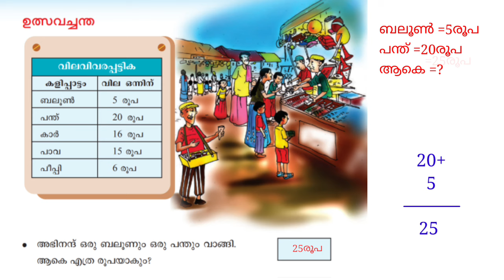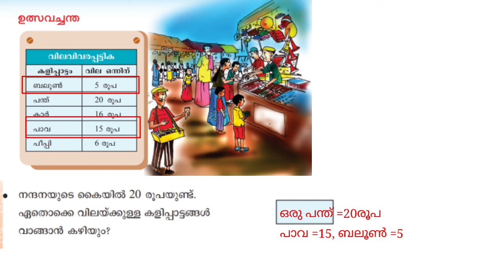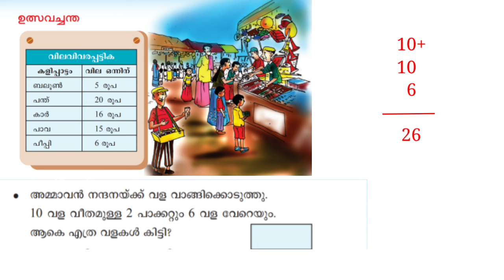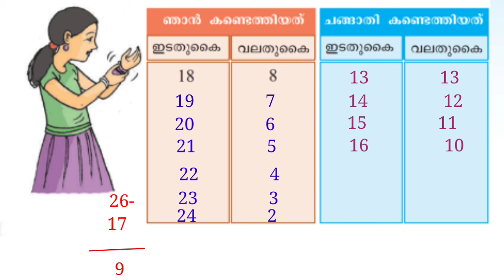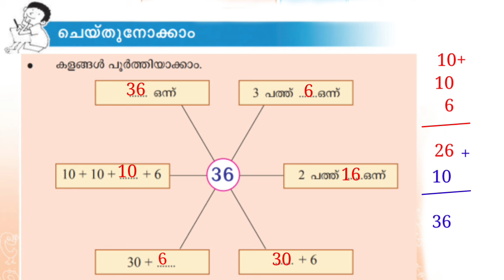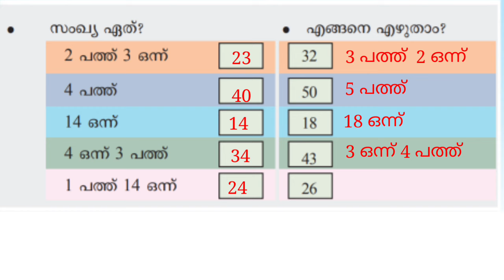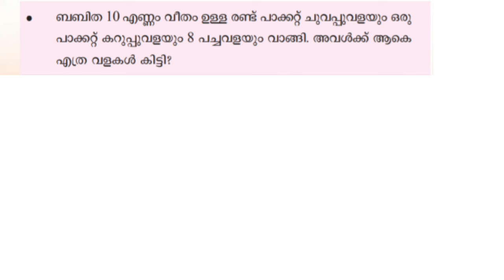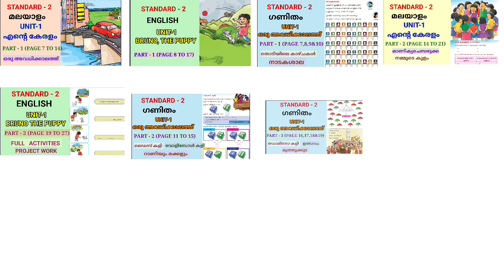ഒരു അവധിക്കാലത്ത് | PART 4 | PAGE 20 TO 22 | STD 2 MATHS UNIT 1 | Edu Mate